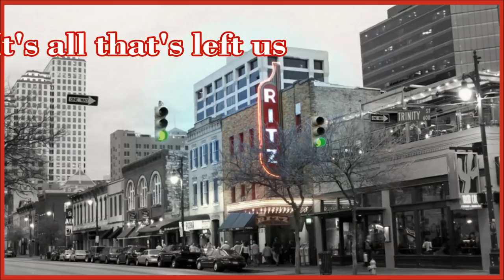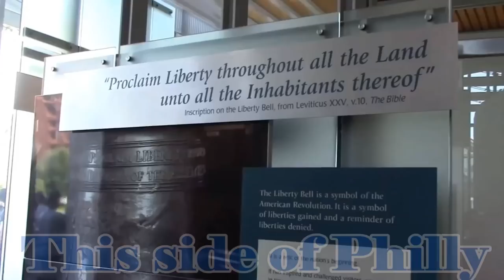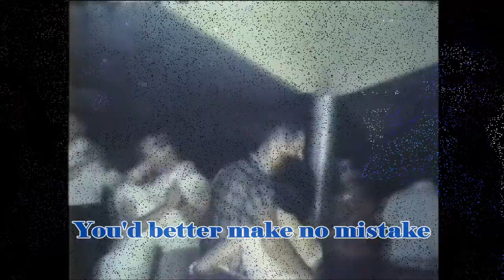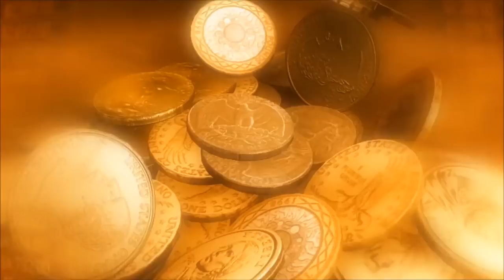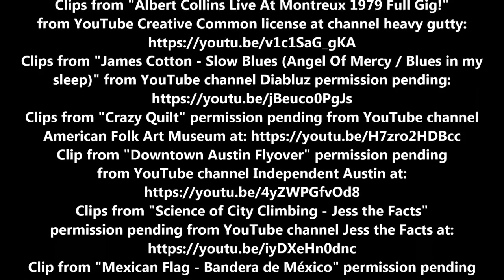Remember normal? "Old Pecan Street" - Friends To The End [Modern soft rock Chamber-Pop Lyric Demo]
-- Modern soft rock where Sound & Vision collide - Curiously original music and videos with pointy mix-ups of joy, whimsy, wisdom and sometimes sorrow.  Sign-Up Now to help us climb the charts with your streaming support!

Not another harmless special effects or live performance music video.  but neo-realism on Sixth Street, Austin.  Discovery, more than times a-changin' since Bob Dylan over 50 years ago.

Check out a sample of the future official studio version of "Old Pecan Street" on soundcloud at:

Friends To The End Music
Honorable Mention, SongDoor 2016 International Song Competition: Soft Rock. Finalist, Austin Songwriters Group 2016 Fall Song Contest: Lyrics Only

Special thanks to YouTube channel "leej350" for permission to use clips from the YouTube video "Zilker Botanical Garden April 2012"

LYRICS --

OLD PECAN STREET
( Once upon a time in the 20th century . . . )

A praying mantis cocky caterpillar  --  it’s all that left us
After the bricks drop and the dust settles
On all the artists up in their attics.
The winged insects scatter
Just down the street next to the cellar abandon.
All the way from Antone’s home of the blues to a dirty warehouse,
The air gets heavy scented with the best Bar-B-Q
(this side of Philly).

Sift through the people.
You gotta dig in the gutter.
Flash your eyes like a camera shutter.
The flora and fauna, they beat the heat,
But life ain’t what it used to be on
Old Pecan Street . . .    Old Pecan Street . . .
Old Pecan Street.

Harper’s Blue Room,
It’s on the northwest corner for a great performance
By the simple sinner and for the animal voyeur.
Not as crazy as the dancing lady  --  she’s clean off her quilt  --
Doin’ the Quick Lunch Old Man Griff built.
Wherever your heart lies, whatever your pleasure,
You better make no mistake
She’s tucked away, if you got what it takes,
Like a buried treasure.

Check my vehicle seat by seat,
But gold ain’t what it used to be on
Old Pecan Street.

I had a dream once
Up on the rooftops were a thousand people
With their belongings climbing the exotic steeple.
Sliding on power lines, hanging on phone towers --
It’s the unified treatment!
Even La Plaza  --  Viva Mexicanos Saludos!
Joining the breezes beyond the circle of buildings
Way on out past your reasons,
They can’t say, “No.”  In fact, they’re very willing.
They’re all free wheeling.

And count it out and keep the beat,
But time ain’t what it used to be on
Old Pecan Street.
Ain’t what it used to be . . .

Special thanks to Denise Boudreaux,
President of Silverstar Entertainment Group, LLC
For permission to use clips from the
film documentary ANTONE'S: HOME OF THE BLUES.
In honor of Clifford Antone and Lucky Tomblin.

Please see music video for all other video clips credits and acknowledgements.